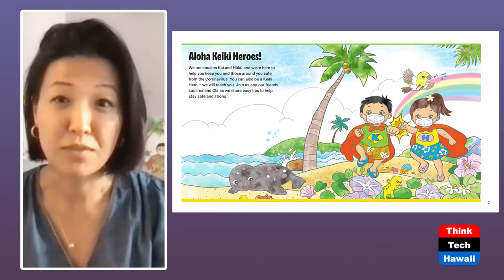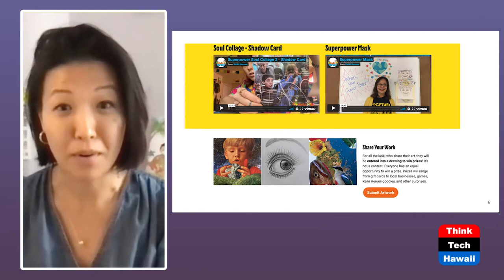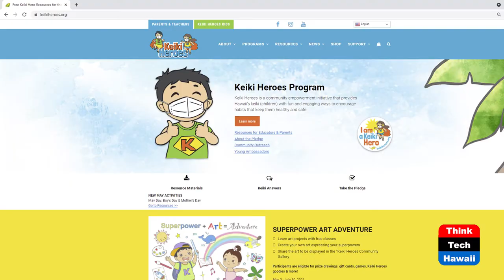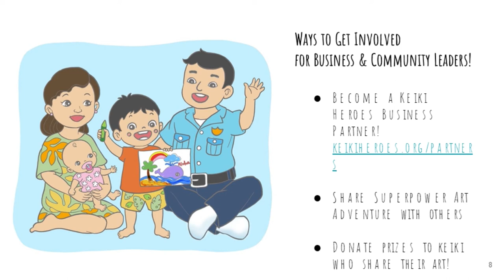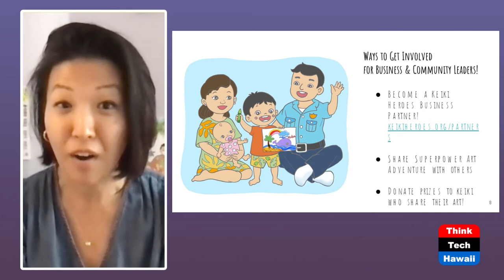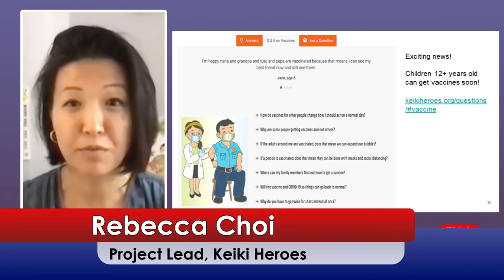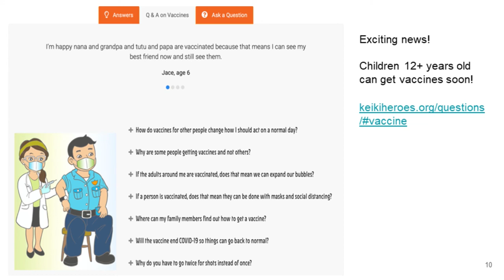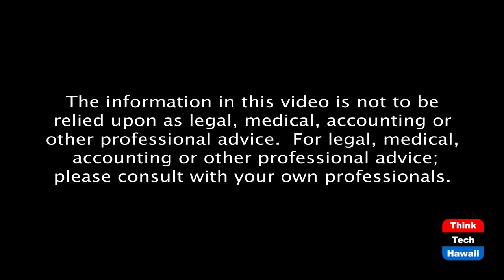Keiki Heroes Superpower Art Adventure (Hawaii: State Of Clean Energy)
Support Keiki Resilience by Expression.  The host for this episode is Mitch Ewan.  The guests for this episode are Rebecca Choi and Danielle Preston.

Keiki Heroes launched the Superpower Art Adventure to provide keiki of all ages free art lessons (via videos) from local artists across Hawai’i. This initiative empowers keiki to draw on their strength, explore art, and contribute to our community.

Everyone has superpowers.
We're inviting keiki of all ages to be curious about their superpowers and to name them.

Art connects and heals us.
Art is about trying new things, expressing ourselves and connecting deeply. It is a healing mode of expression that allows keiki to explore their thoughts and emotions and be able to share them with others.

Keiki Heroes Community Gallery
Displaying their art elevates children’s voices, validates their contributions and shares their optimistic messages with the community so in need of inspiration and hope.

Keiki of all ages can participate in learning art, creating art, and sharing their art!